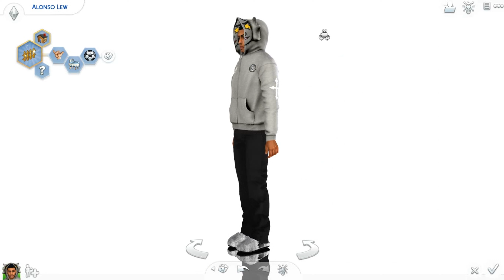Urban Male Sims | Sims 4 CAS | CC Links In Description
LET ME KNOW SOME VIDEO IDEAS YOU WANT TO SEE DOWN IN THE COMMENTS!

QUESTION:WHERE DO YOU GET YOUR CC FROM?
TUMBLUR
YOUUU NAME IT

**I DO NOT CLAIM ANY RIGHTS TO THE CC I USE*